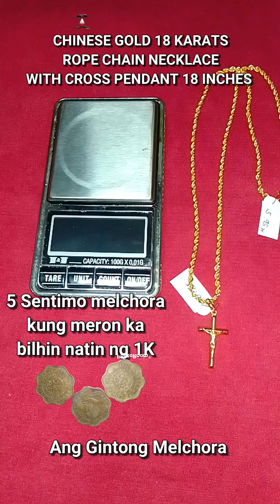Melchora 5 Sentimo,kung Meron ka bilhin natin ng 1K CHINESE GOLD 18 KARATS ROPE CHAIN NECKLACE CROSS